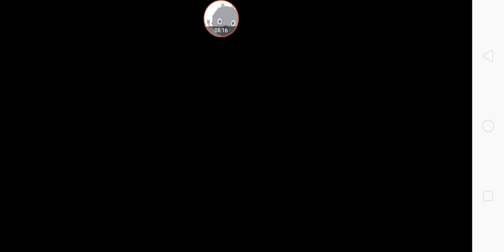Magic Rampage - Gameplay Walkthrough Part9 - (iOS, Android)